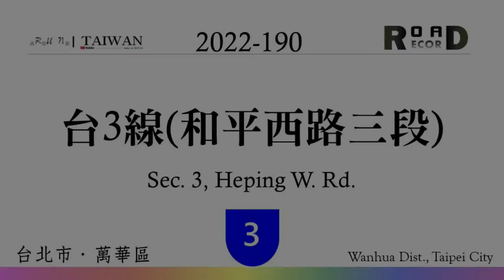【台北市】萬華區．和平西路三段 (V.2022-190)｜[Runaround TAIWAN] Road Record